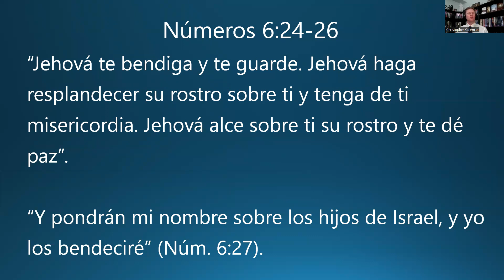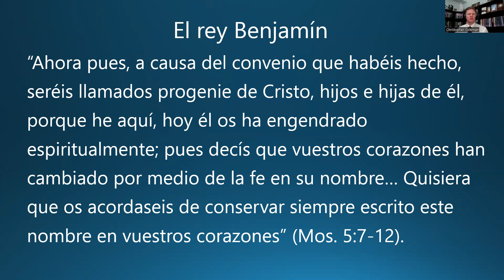9-mayo-2022 "La dosis diaria de Ven, Sígueme, edición del Antiguo Testamento" Arboleda Sagrada SUD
Un pensamiento espiritual breve con Christopher Coleman para el 9 de mayo de 2022 sobre sus estudios de Ven, Sígueme.